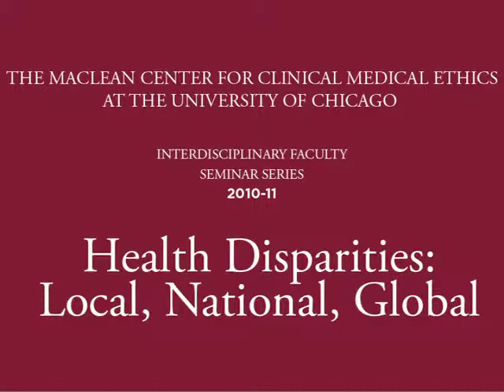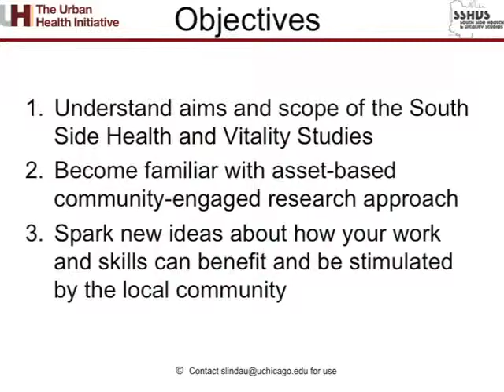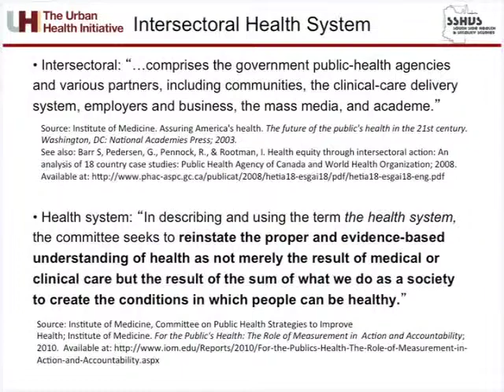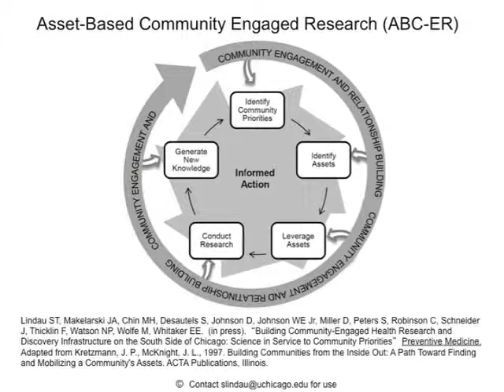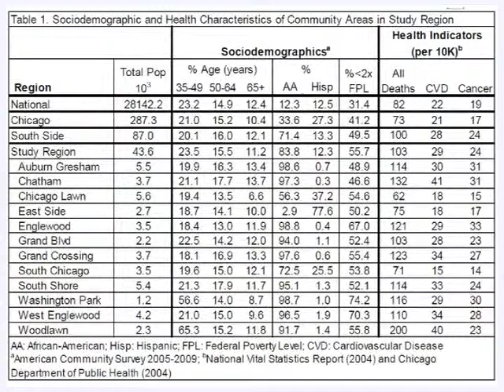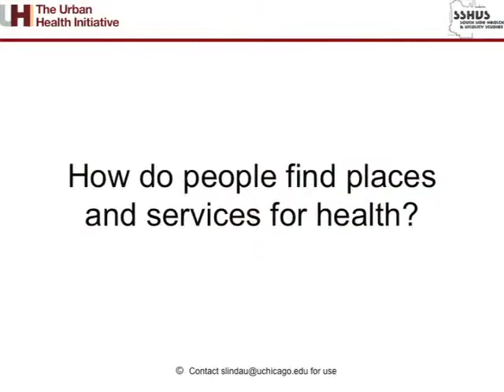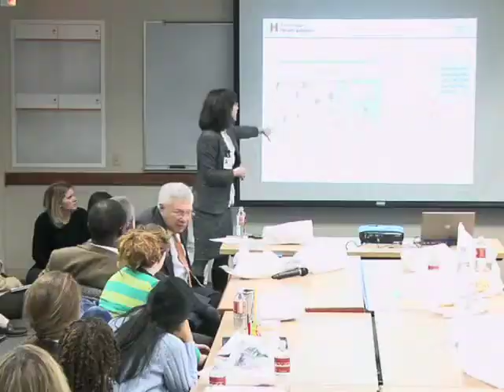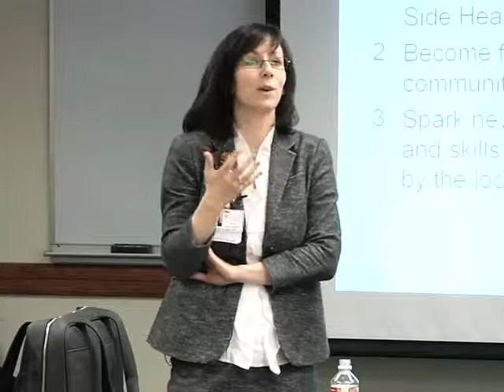Stacy T. Lindau - Asset-based Approaches to Urban Health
Asset-based Approaches to Urban Health
Wednesday, Februrary 9, 2011.

The views expressed by Dr. Lindau are not necessarily those of the MacLean Center.